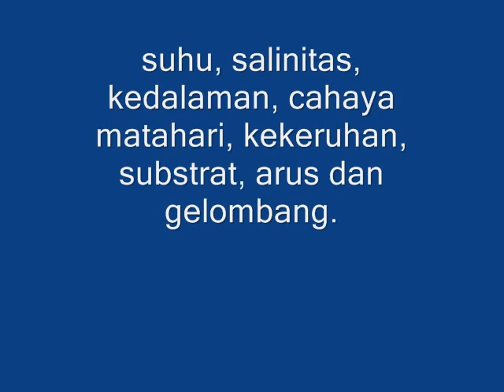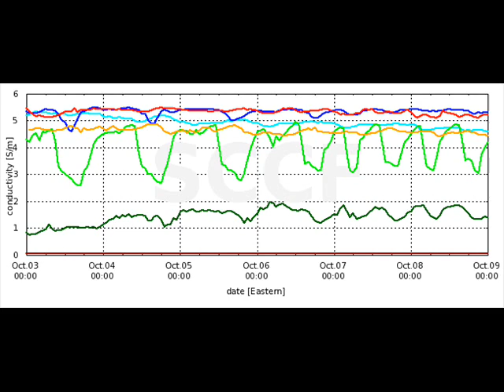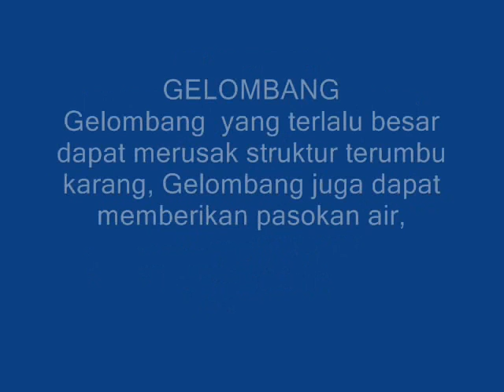faktor pembatas ekosistem terumbu karang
video ini dapat dijadikan sebagai bahan inpirasi pembelajaran dalam ekologi tumbuhan